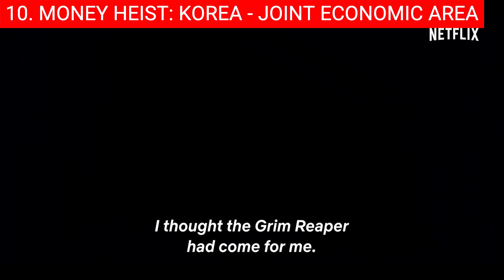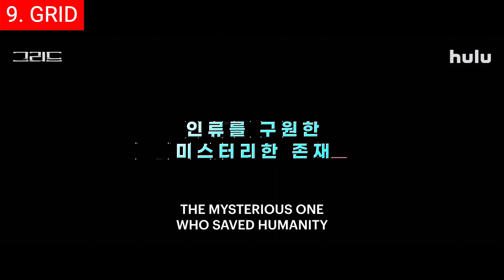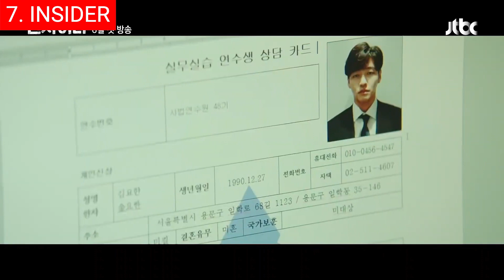Top 10 Best Korean Action TV Shows On Netflix, Disney+ | Best Series In 2022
0:00 Intro
0:28 Top 10
1:10 Top 9
1:59 Top 8
3:15 Top 7
4:05 Top 6
5:08 Top 5
5:48 Top 4
6:43 Top 3
7:26 Top 2
8:07 Top 1

Hi and welcome back! Korean action series are becoming more and more popular, with new ones premiering every year. 2022 will be no different, with a number of new and exciting series debuting. Here are just a few of the Korean action series that you can look forward to in 2022. We also have IMDb ratings and included rotten tomato scores for your convenience.

Background music